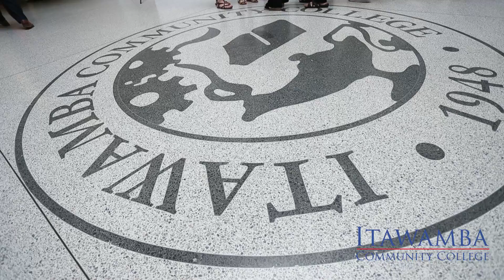Meet and Greet with ICC 7th President Dr. Jay Allen